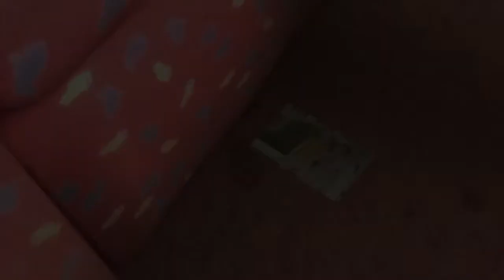Heavy Rain Episode #22 - The Shark Trial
Hey guys, Ethan is at the new address for his next trial and he is ordered to take another life to get more information regarding Shaun's whereabouts. Will Ethan take this extreme measure or will his morals take precedence? Enjoy and have a great day!